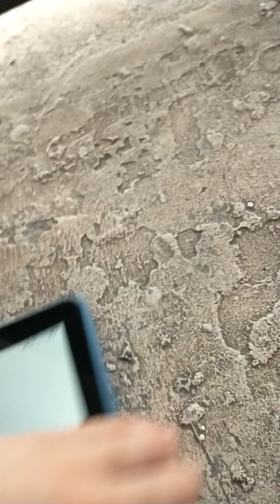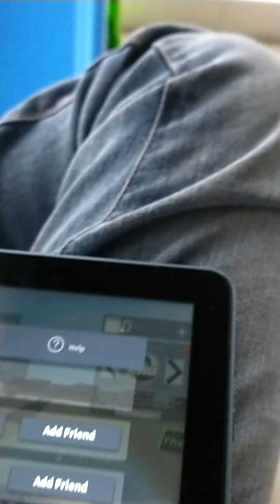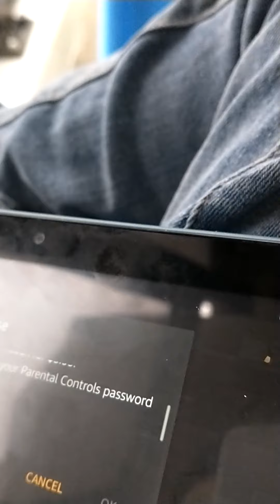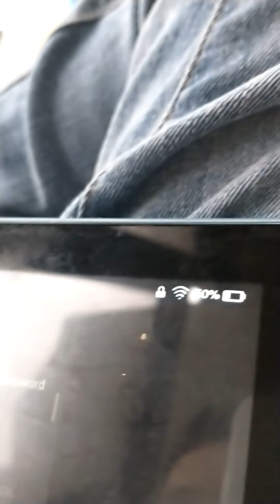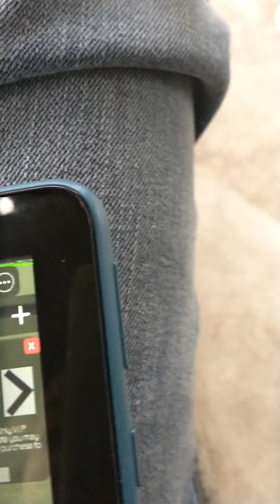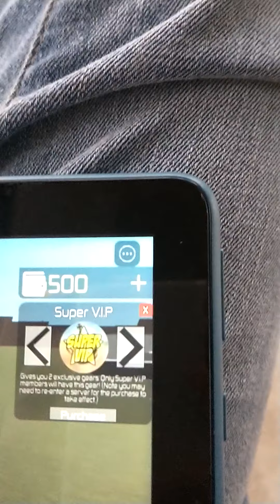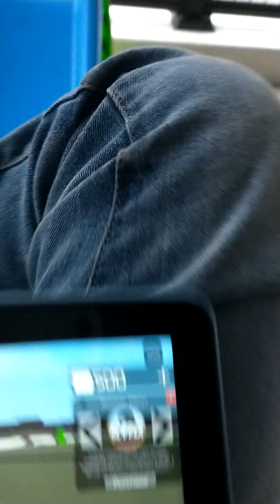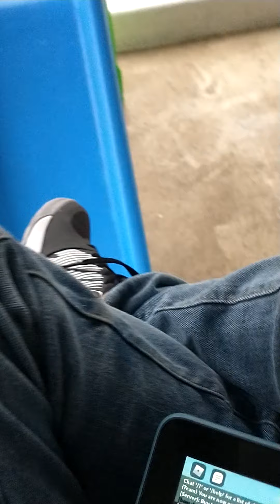I tried to stay away from a killer! (Roblox Superhero Tycoon)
Today soemoen killed me crazy